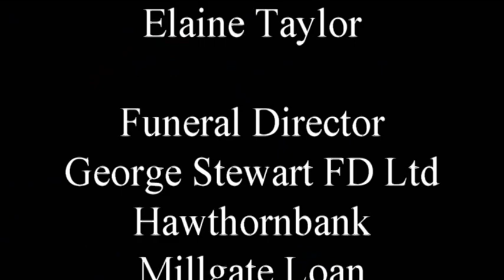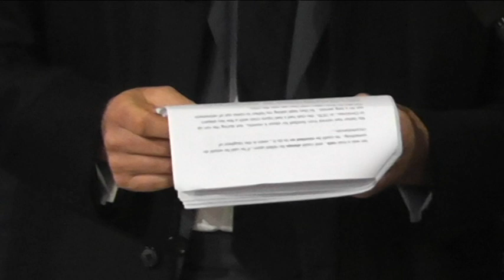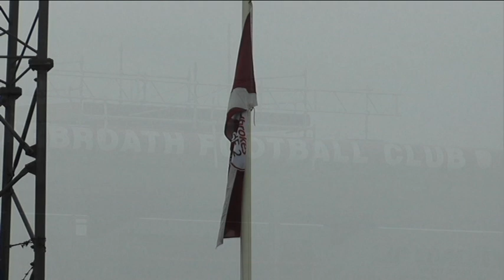Celebration of the Life of Ian Stirling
Held on Monday 27th December in Abroath West Kirk, a service to celebrate the life of Ian Stirling.

Arbroath West Kirk
SC 006482
CCLI 655090